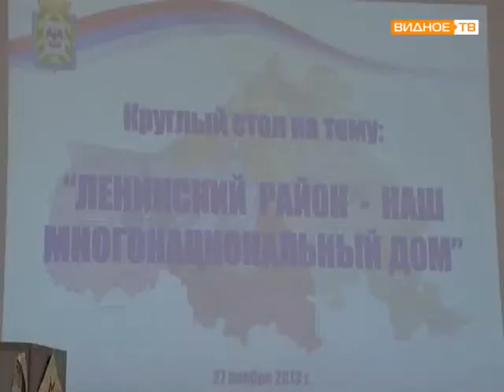Круглый стол по национальным вопросам